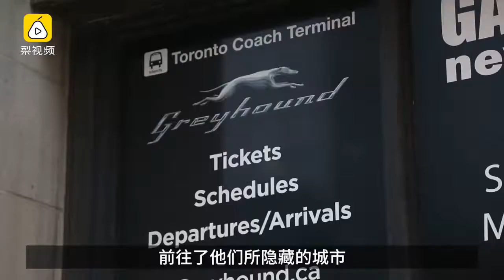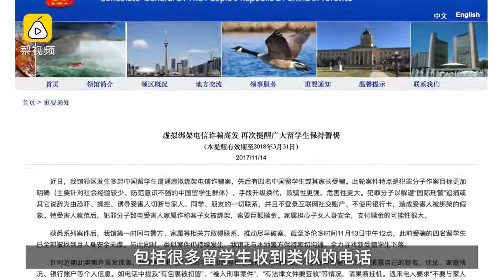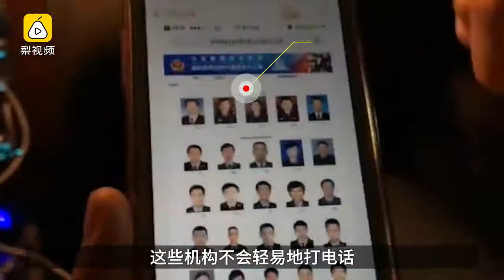留学生加拿大失踪案：被骗辗转千里